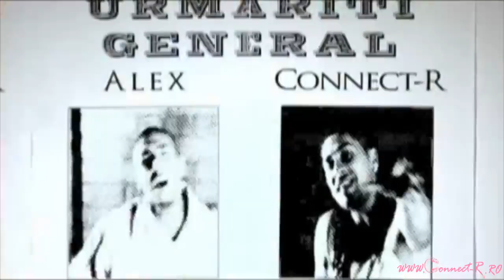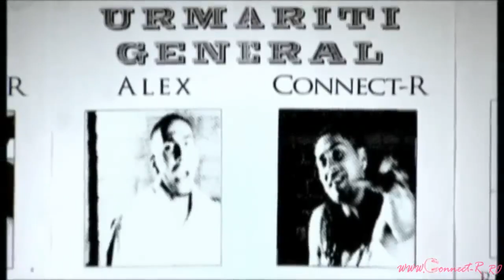Connect-R feat. Alex Velea - Daca Dragostea Dispare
Get ready to groove, sway, and jam to the tropical rhythms that'll transport you straight to the shores of paradise.🧉🌴